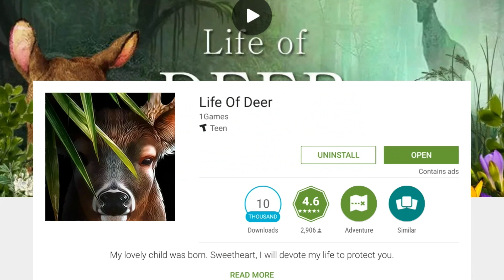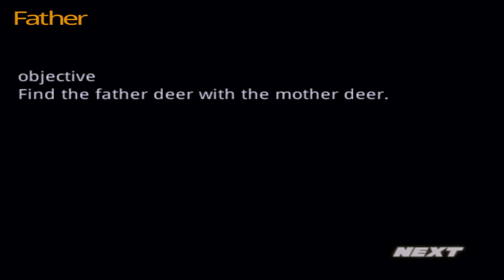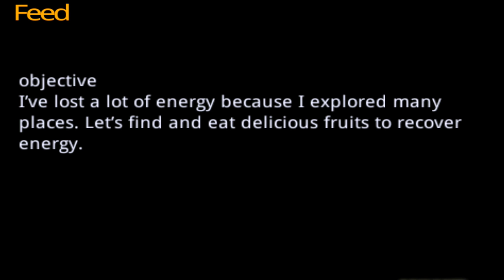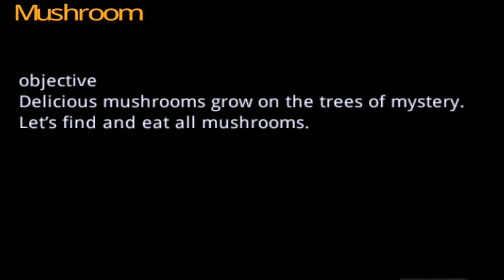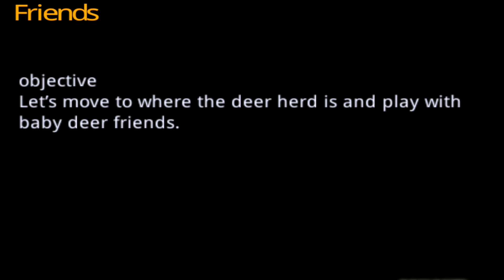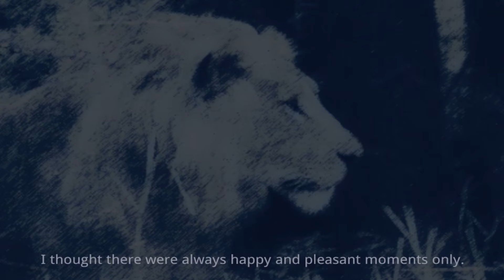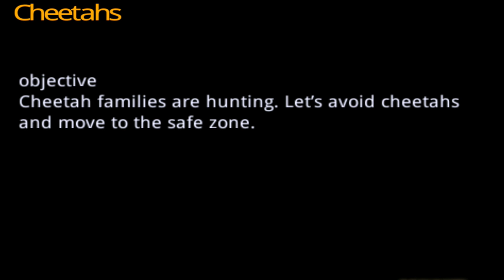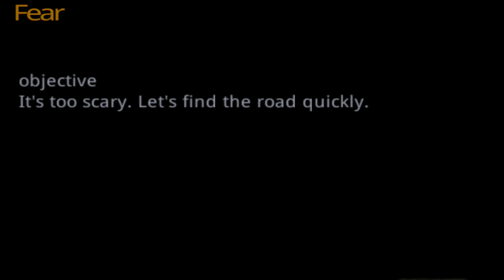Life Of Deer - By 1Games - Adventure - iTunes/Google Play(Super HD Quality)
An animal adventure game that follows the growth and adventure of a baby deer in a beautiful wild.
[Story]
A baby deer was born to a father deer, the chief of deer herd and the most beautiful mother deer in the world. He spends peaceful and happy days by playing with animal friends in the beautiful nature of wild. But the happiness didn’t last long. When the baby deer was in danger to lose his life from the predators of wild, he barely managed to survive thanks to the help of father deer…

[Features]
▶ A real game that unfolds in a beautiful background that presents the scenery of wild as it is
▷ An adventure game in which you complete various missions by following the eyes of baby deer
▶ A fairy tale-like story game showing the young deer’s growth, pain, and love toward his family
▷ A healing game that soothes one’s mind through a soft and calm story and the beautiful background of nature in the game

If you want more information, please visit our game pages!!!

※ You cannot recover the game once it is deleted